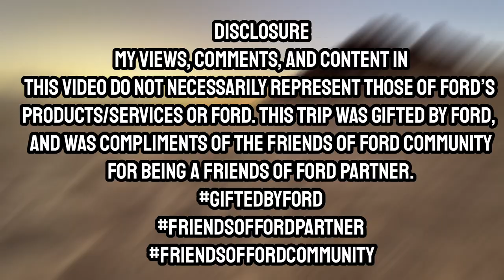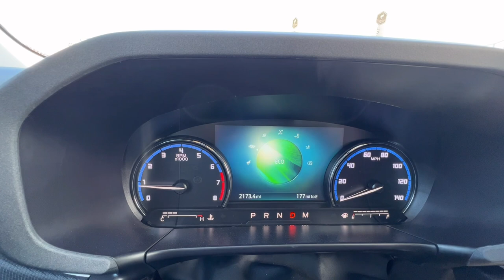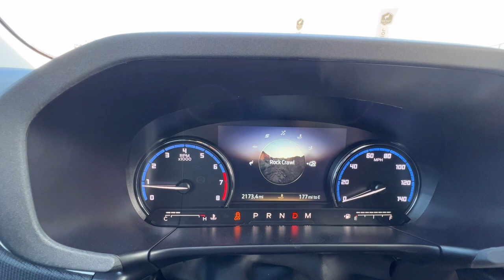Ford Bronco VS Raptor VS Sport Off-Road | King of the Hammers 2023 | Friends of Ford Partner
I had a great time at the King of the Hammers 2023. I was able to drive a Bronco, Bronco Raptor, & Bronco Sport Heritage Edition off-road in Johnson Valley, Ca.  Driving all three of these on the same day on the same terrain got me thinking about which I think is best.

👆🏼👆🏼All your favorite brands 👆🏼👆🏼 Your One-Stop Bronco Shop 🫶

BELOW ARE LINKS TO OUR MOST ASKED ABOUT PRODUCTS THAT WE RECOMMEND:

𝔽𝕠𝕣 𝕋𝕙𝕖 𝔹𝕣𝕠𝕟𝕔𝕠:
RTR Tech 6 Wheels for Bronco
BFG KO2 Tires for Bronco
JBL Bass Pro Go

𝔽𝕠𝕣 𝕋𝕙𝕖 𝕋𝕣𝕦𝕔𝕜:
RetraxPRO XR Retractable Truck Tonneau Cover:
For F250-350
For F150

Bike Rack for Truck
Rhino Rack for the Truck

𝕎ℍ𝔸𝕋 𝕎𝔼 𝕌𝕊𝔼𝔻 𝕋𝕆 𝕄𝔸𝕂𝔼 𝕆𝕌ℝ 𝕍𝕀𝔻𝔼𝕆:
Our Drone
Our Camera
Phone used to Record

Buckle Up Off-Road
ATTN KRISTA
3200 Hanson St.